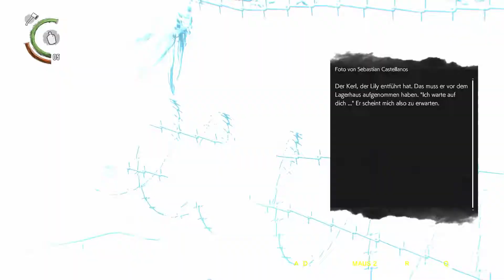The Evil Within 2 Folge 021 - Kartoffelqualität [Let's Play/deutsch]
Let's Play The Evil Within Gameplay German/Deutsch Horror Survival

Leider habe ich bei der Tonaufnahme nicht aufgepasst, weswegen die Qualität ziemlich schlecht ist. Hoffe das ist erträglich.